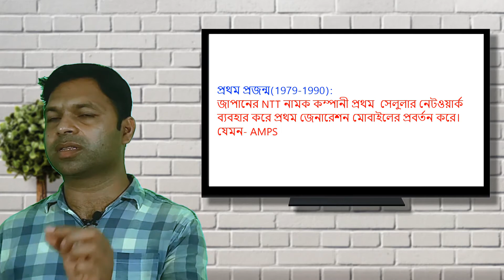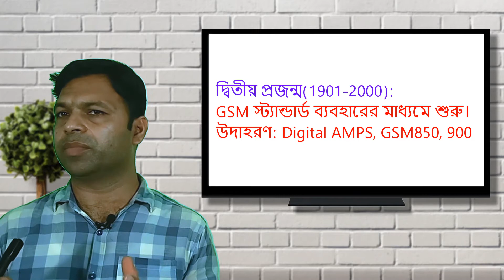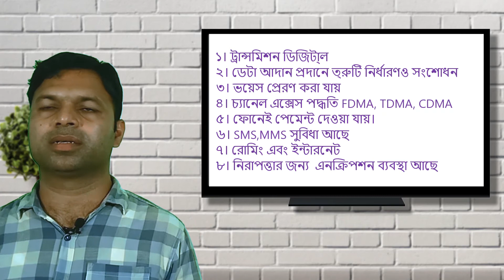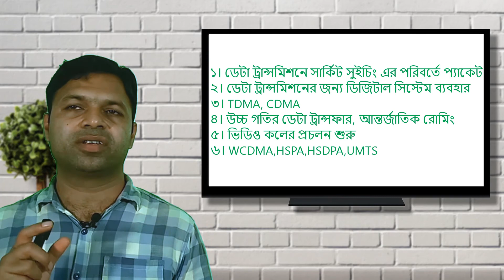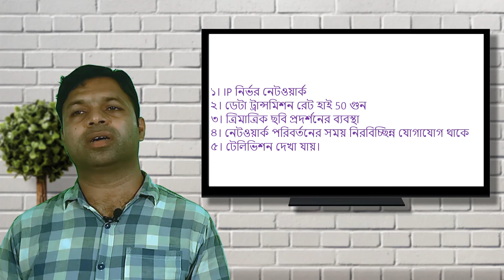HSC ICT 2nd chapter, communication & networking, important topic মোবাইল জেনারেশন , উ. মা. আই সি টি,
mobile generations data communication and computer networking,HSC ICT Chapter-2, important topic on 2nd chapter, digital class bd, saim sir, data communication and computer networking, HSC ICt, 2nd chapter, important topic,
ict, ict class, for hsc student, free class, online class,10 minute school ict chapter 2,hsc ict chapter 2 anisul islam,hsc ict chapter 2 computer networking,hsc ict chapter 2 technique easy education,data transmission and computer network class